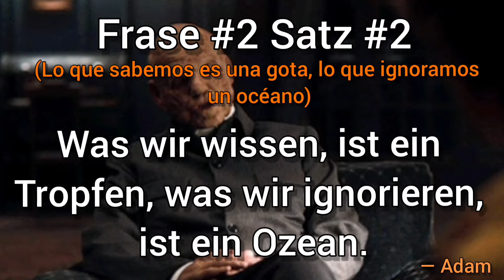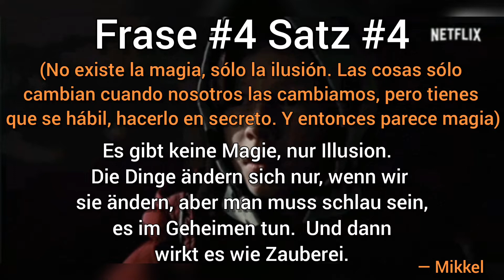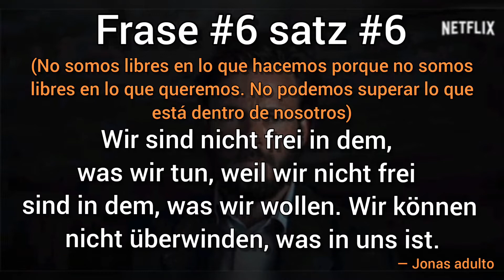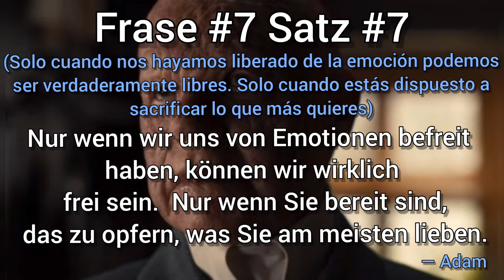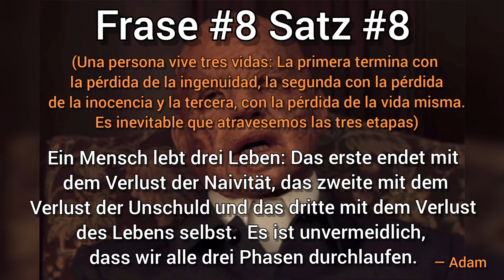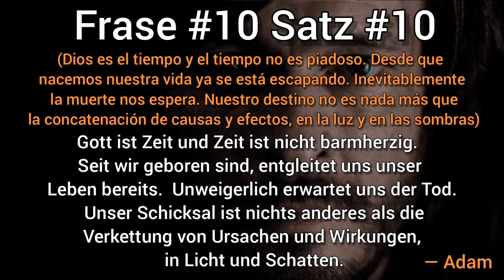Dark. Aprende Alemán con frases de Dark parte 1. Sätze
Aprende Aleman con textos, es un canal diseñado para practicar y aprender el idioma alemán, con divertidos textos, diálogos, audio libros, entre otras cosas.

Lo recomendable es
Escuchar y escribir el texto.
Luego buscar las palabras u oraciones que no se conozcan.
Una vez que ya hayas hecho el texto, coloca nuevamente el video y repítelo en voz alta.

En la descripción  de cada video les dejo el texto en alemán y en español.

Y aquí los links de algunos videos que están en el canal.